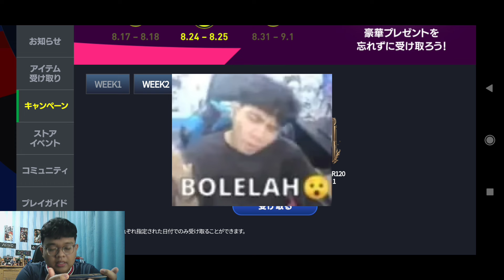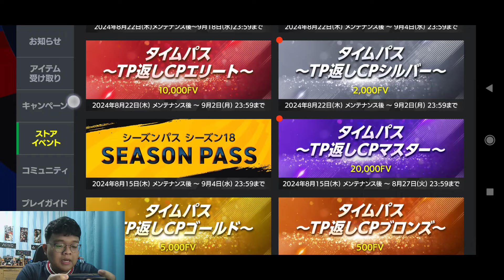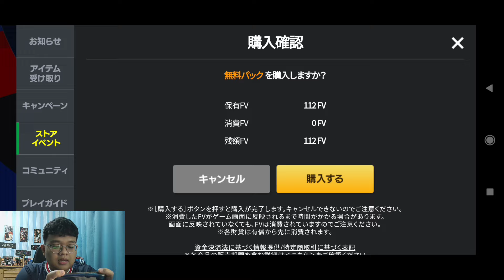AKHIRNYA GACHA HADIAH SPECIAL BONUS TERBARU APAKAH DAPAT PEMAIN BAGUS⁉️- FC MOBILE NEXON JEPANG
Jadi di video kali ini saya akan gacha event Special Bonus week 2 dan gacha Season Pass Level 6 di FC Mobile Nexon Jepang. Mau tau saya dapat pemain siapa? Langsung aja tonton videonya sampai selesai

My Device: Redmi Note 8 Pro
Recorded: Rekam Layar
Edited: Kinemaster